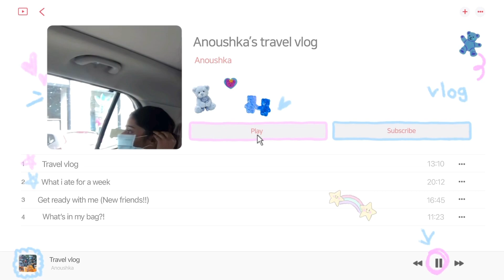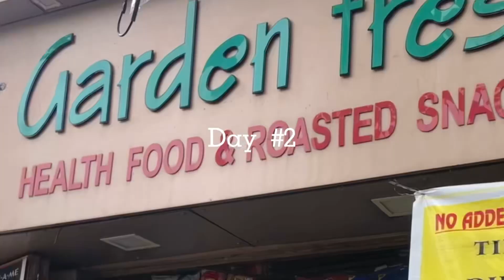Travel vlog #1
Hey guys!! This is my first Vlog video , I hope you guys enjoy!! I will surely try to get on more better videos for you all🤍🫶🏻